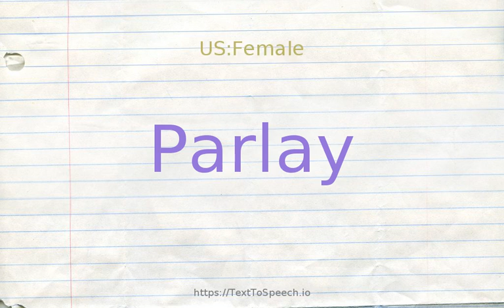How to pronounce parlay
Parlay definitions:
    (v): stake winnings from one bet on a subsequent wager